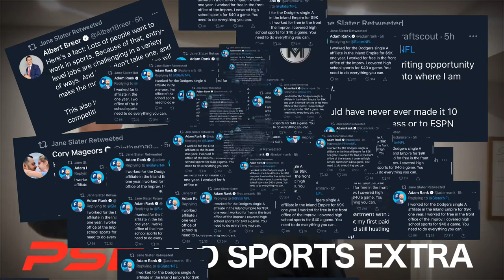Jane Slater Has Terrible Unpaid Internship Take?! Comes From Wealthy Family?